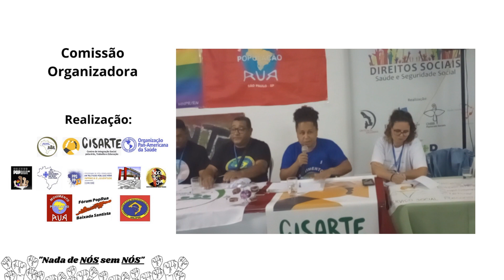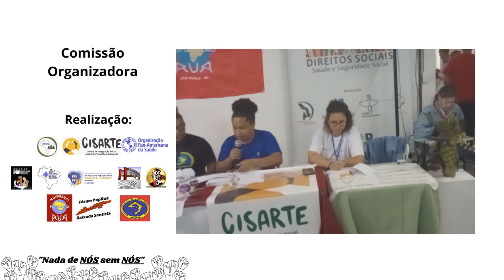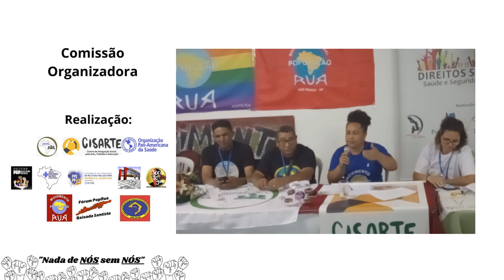Sueli Oliveira MNPR/BA na 1ªconferência livre nacional de saúde com as pessoas em situação de rua